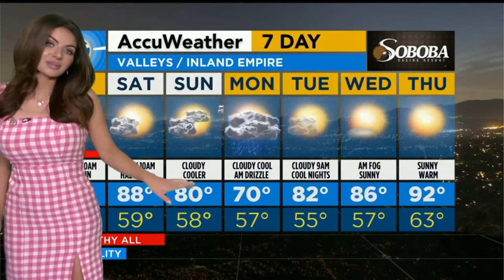Brianna Ruffalo ❤️‍🔥 glows hot in a pink checkerboard dress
Meteorologist, Brianna Ruffalo provides the June gloom 2022 forecast for southern California wearing a cute dress that reminds us of a table cloth.  Brianna would look good wearing anything. Comment if you agree!